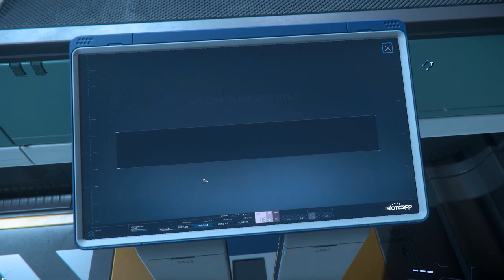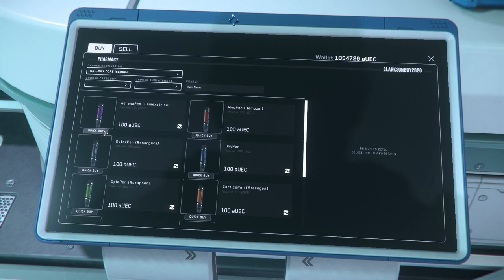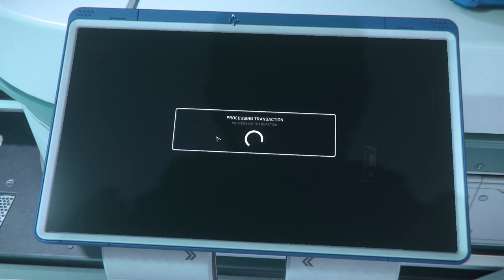Star Citizen - New Monies